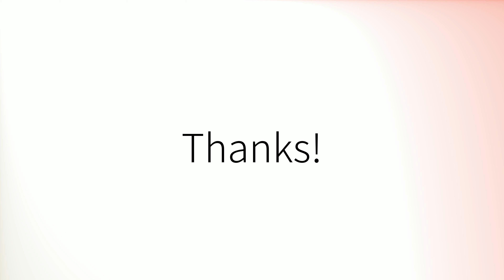Comment prononcer 'Mammifères' en français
How to pronounce 'Mammifères' in French.
Como pronunciar 'Mammifères' en francés.
Wie man 'Mammifères' auf Französisch ausspricht.
「Mammifères」のフランス語の発音の仕方